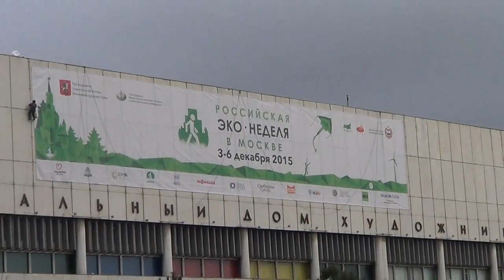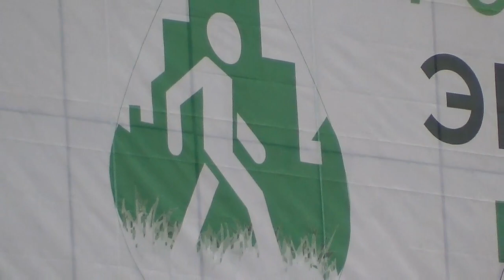Колесо Дуюнова в ЦДХ - Для мобильного репортера - Глобальная Волна